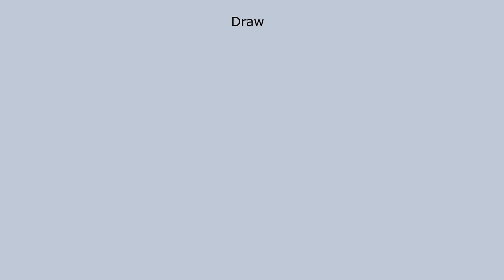WiP Bottle Inspect Animations Render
These are animations I made for the bottle inspection stuff which is in the game's files, but is currently unused.
It's highly likely that we will be able to inspect custom bottles, bonesaws, gunslingers, etc this coming summer update.